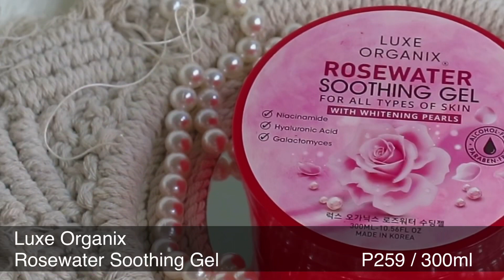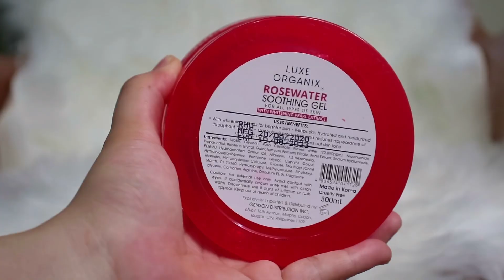GLOWING SKIN IN 7 DAYS | Luxe Organix Rosewater Soothing Gel | May Santos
Available at Watsons and SM Beauty Stores and Online.

P259 - Rosewater Soothing Gel 300ml